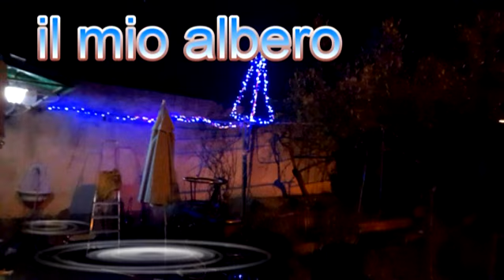il mio albero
L'albero di Palmara